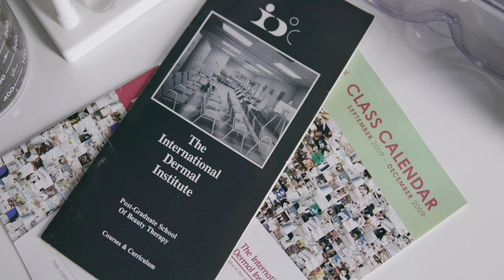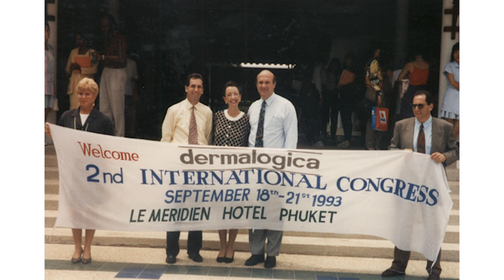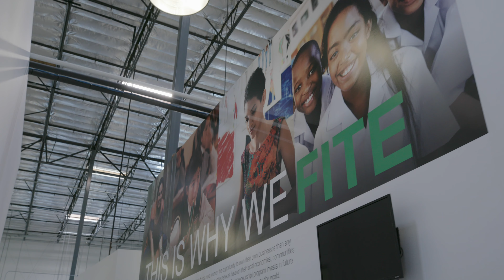Chapter 3 The Global Footprint